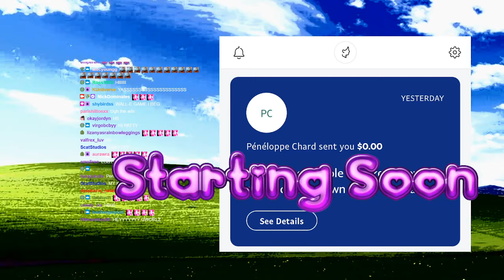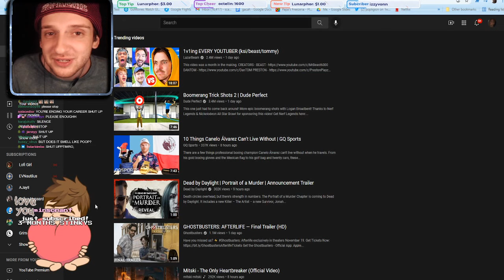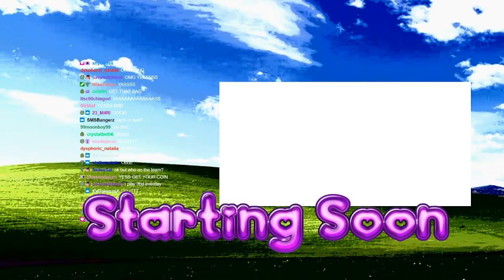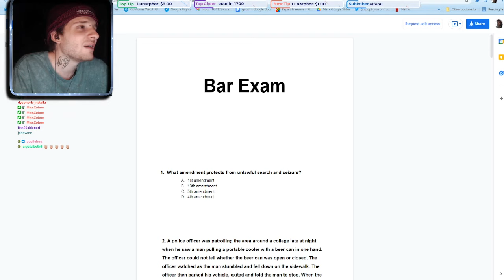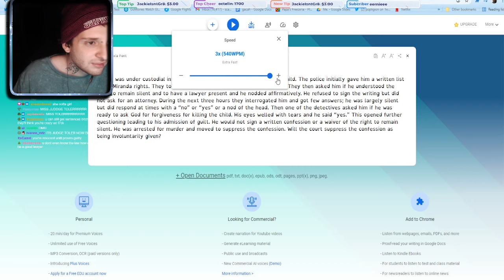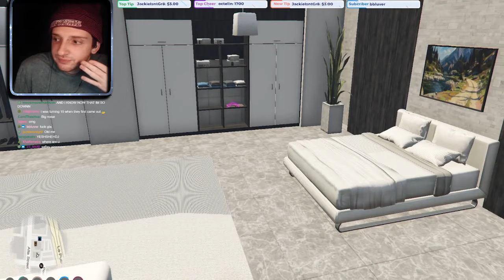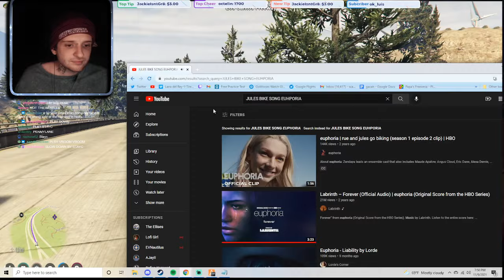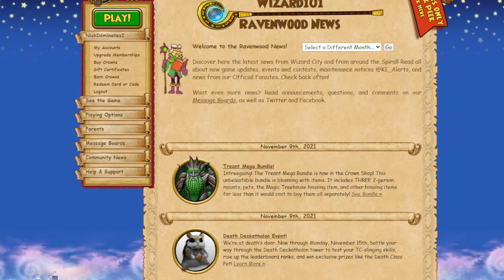(10/11/21) i work 2 JOBS HUSTLER - NickDominates livestream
This was streamed last Nov 10